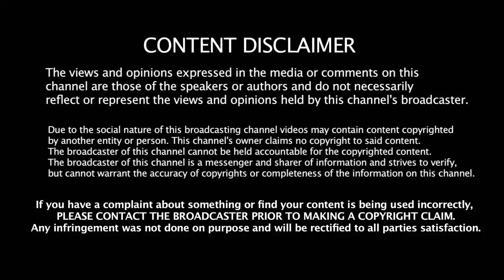Kurukshetra Official trailer movie trailer by Sand art || Challenging Star Darshan